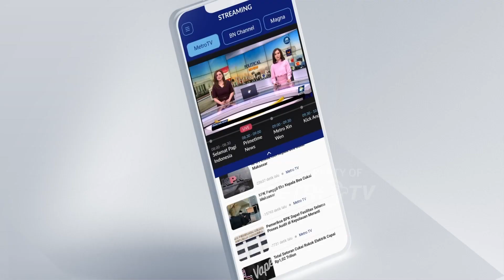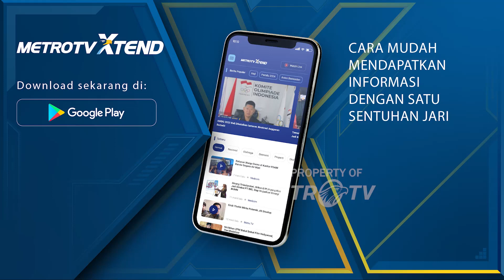Waketum Golkar Pastikan Partainya Solid Dukung Prabowo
MetroTV, Pernyataan dari Wakil Ketua Umum Partai Golkar, Nurdin Halid yang memastikan bahwa internal partainya solid mendukung Ketua Umum Partai Gerindra, Prabowo Subianto sebagai bakal calon presiden 2024.

Keputusan mendukung Prabowo sudah sesuai konstitusi partai dan suara sejumlah Dewan Pimpinan Daerah Partai Golkar serta bukan arahan dari Presiden Joko Widodo.